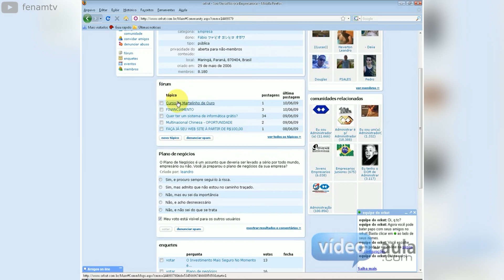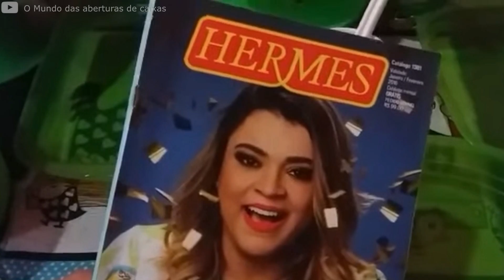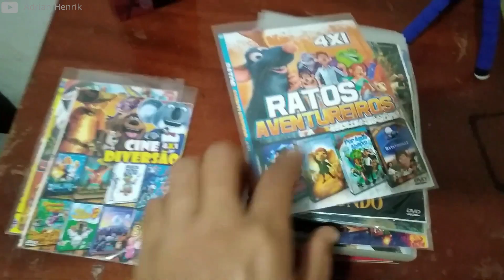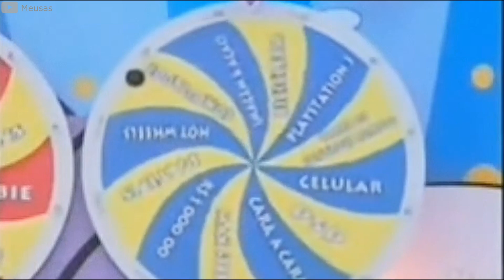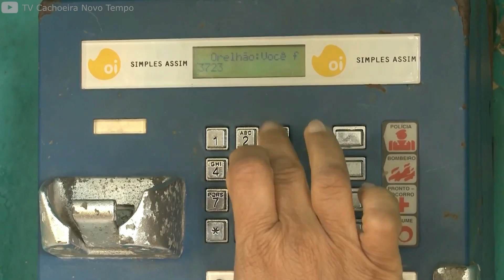10 Coisas Da Infância Que Acabaram Ou Ninguém Usa Mais 😢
Muitas coisas deixam de serem usadas ou desaparecem com o avanço da Tecnologia, outras simplesmente ficam pra trás e são substituídas. Se você é dessa geração com certeza vai relembrar, se não fique aqui para ver o que vocês perderam mesmo. Confira agora: 10 Coisas Da Infância Que Acabaram Ou Ninguém Usa Mais.

Me Siga : thiagomoreira1999